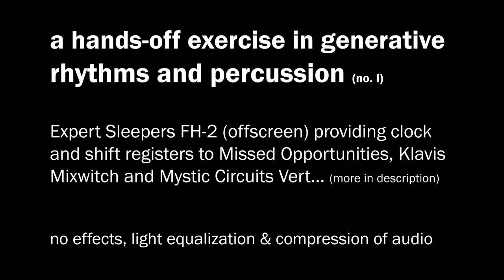hands-off exercise in generative rhythms & percussion, no. I (Eurorack modular, 8/25/24) {iRig Duo}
This paraphonic Eurorack modular synthesizer patch showcases electronic generative rhythm and percussion, made with no digital audio workstation (DAWless) and with no manual intervention. The Expert Sleepers FH-2 (offscreen) provides a clock and shift registers to CuteLab Missed Opportunities, Mystic Circuits Vert and Klavis Mixwitch. Verbos Sequence Selector and Mixwitch perform sequencing of control voltage and additional gates for triggering the XAOC Batumi and Zadar, and the Addac 506. The modules providing voices for the track comprise Verbos Amplitude & Tone Controller, CG Products XR22 VCO FT, Vermona TwinCussion, and Flight of Harmony Plague Bearer. All signal paths converge on the 4MS Listen Four Quarters for mixing and external output.

Additional modules include SynQuaNon Envelope Follower-Gate-Trigger, Tokyo Tape Music Center Tokyo Gate, Timo Rozendal Jerkster, IME Kermit, Omsonic Vegan Squid Axon, Happy Nerding FM Aid, Zlob Dual VCO, Plankton Nutone, and Make Noise Moddemix. Audio and video recorded on Samsung Galaxy S9 with iRig Duo at 16 bit / 44.1kHz.